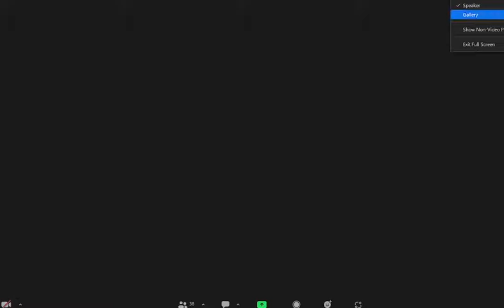Bible Study On "Church As A Witness" - IV ( John 17:20 - 21 )